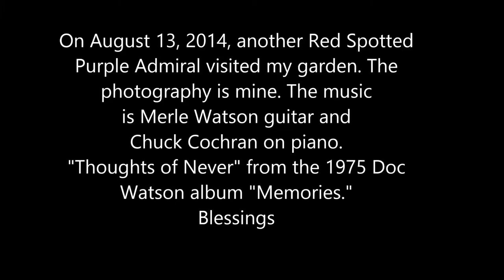Red Spotted Purple Admiral/Thoughts of Never. 13, August 2014.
I made this video to showcase the sequence of photos that I took in my garden. The photographs are my own. The music is from the 1975 Doc Watson album Memories. The track used is Thoughts of Never and features Merle Watson on guitar and Chuck Cochran on piano. The song and album are available for purchase on various internet sites.